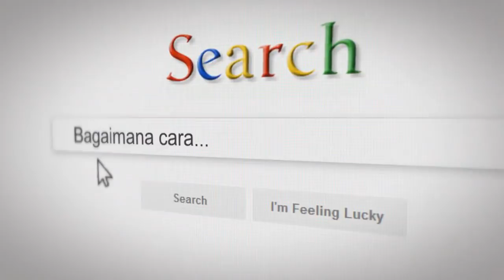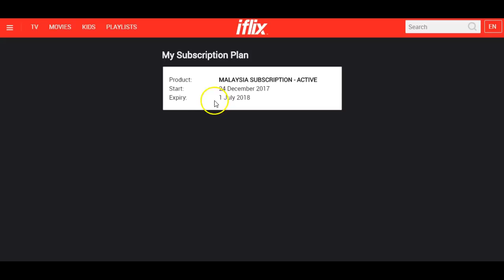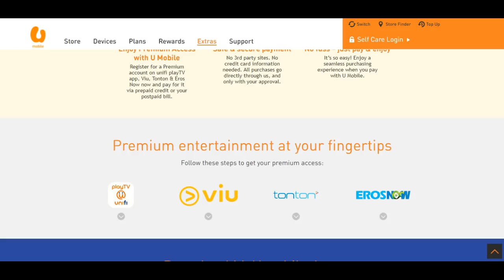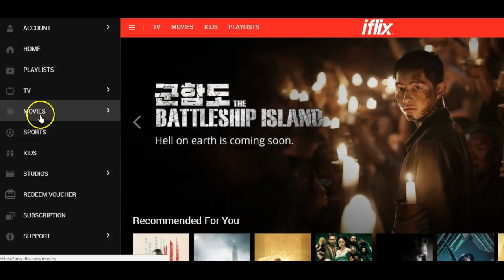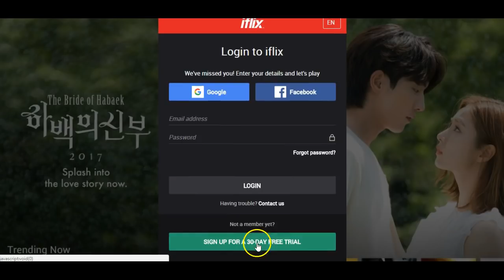Cara Langgan Iflix Malaysia - 30 Hari Percuma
Cara Langgan Iflix Malaysia. FAM telah berkerjasama dengan Iflix untuk penyiaran perlawanan dalam Liga Super bagi tahun 2018 dan 2019. Oleh itu bagi peminat liga tempatan, anda boleh menonton semua perlawanan Liga Super di Iflix dengan bayaran RM10/bulan.

Selain daripada bola, anda boleh juge layan pelbagai movie, animasi dan lain lain drama secara online di iflix Malaysia.

Tetapi jika anda adalah pengguna baru Iflix, anda boleh menggunakan Iflix dengan percuma untuk bulan pertama.

Jangan lupa untuk daftar secara percuma di Iflix dan nikmati 30 hari percuma.

Lepas tu baru decide sama ada nak langgan atau tak.

Dalam video kali ini saya kongsikan paparan Iflix bagi yang tak pernah menggunakan Iflix.